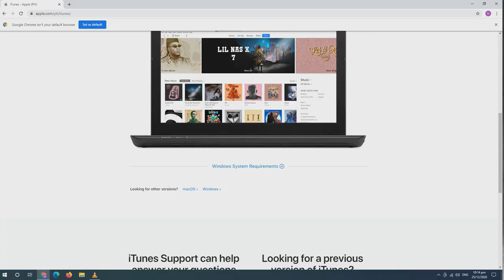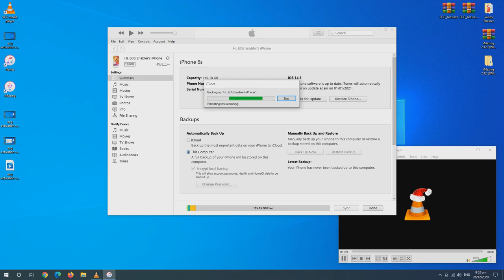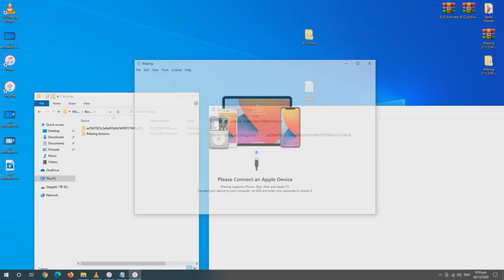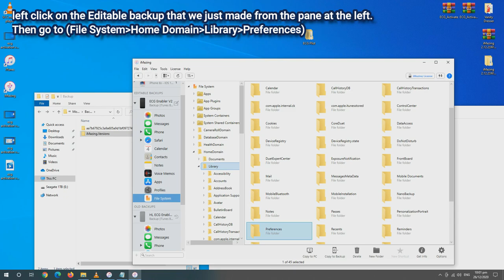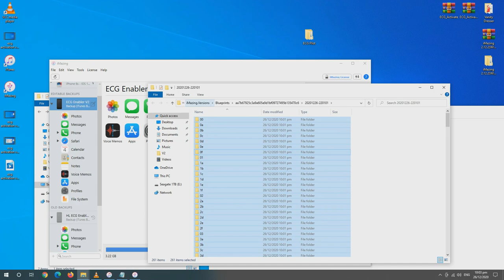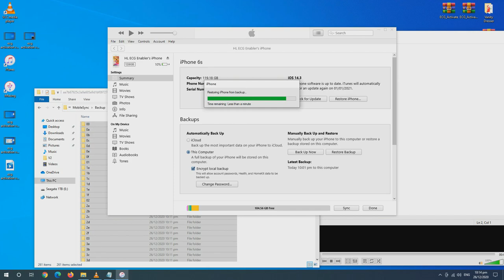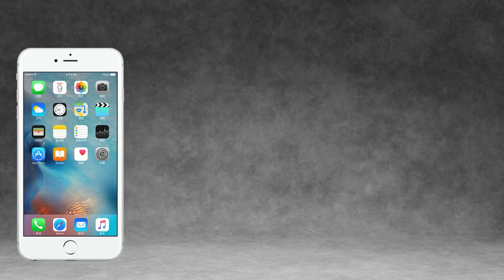ACTIVATE AND UPDATE ECG VERSION 2 ON IPHONE AND APPLE WATCH |ANY COUNTRY | iOS13-14.3 | 2020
Hi everyone, in this video i'm going to show you how to update ecg version 1 to ecg version 2 using free iMazing app/iTunes.

Notes:
use Plist version 2 if and only if iOS is version 14.3+ and watchOS 7.2+ and ecg is activated through icloud merging method.

Or

use Plist version 1 for version lower than stated above to activate ecg prior to ios 14.3 and watchos 7.2.

Important Reminder:
*Before Restoring device from backup. Turn off Find my iPhone on settings.
*Your device might get to Apple logo boot loop after restoring your backup on iOS 14. This is bug on iOS 14 which is not caused by this process.
*Don't Panic when you get a boot loop. You just need to restore it to factory settings. then restore from backup.

***You may also follow this procedure when doing the process on my other video using imazing if you don't have an iMazing license.

Song: Spectre
Artist: Alan Walker